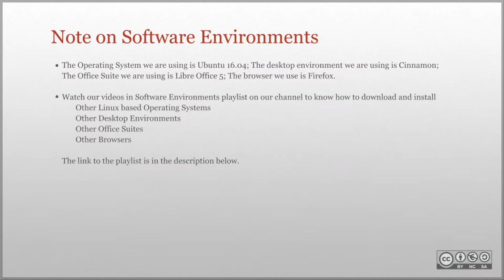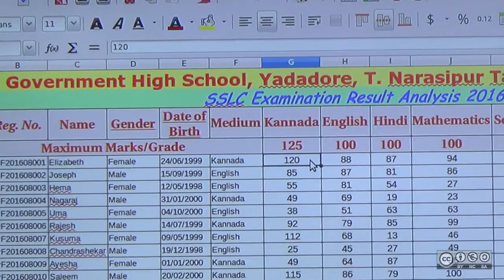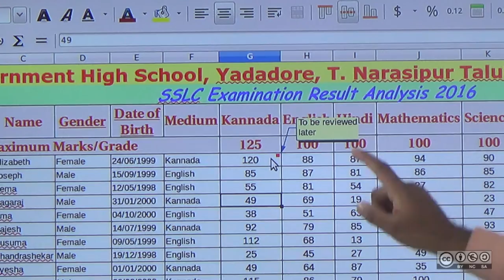LibreOffice Calc: Inserting Comments